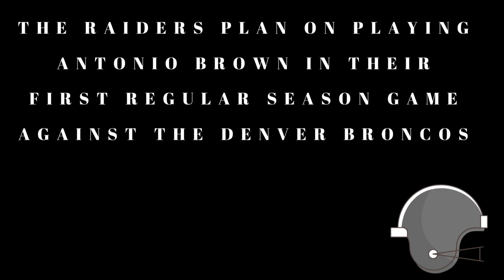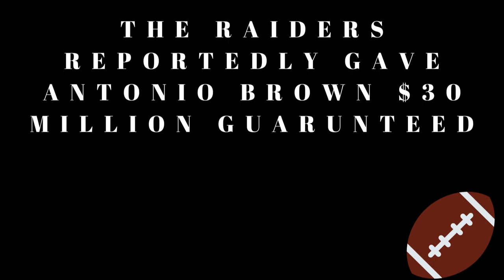Antonio Brown Will Not Be Suspended By The Oakland Raiders: He Will Play vs Broncos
I share my surprised reaction to Antonio Brown not getting suspended by the Oakland Raiders. I also share why I thought the Raiders should suspend Brown.

Amazon Music Free 30-Day Trial:

Draft Tracker Pro Fantasty Football